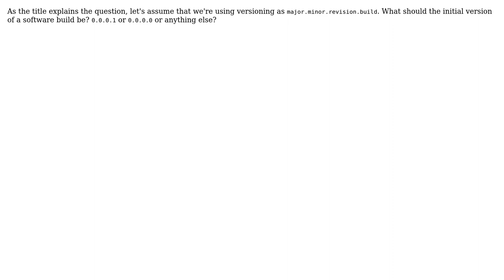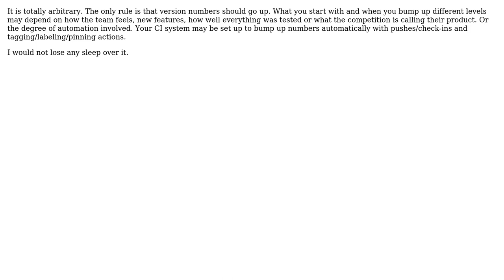Software Engineering: What should be the version of the very first build of a software?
With thanks & praise to God, and with thanks to the many people who have made this project possible! | Content (except music & images) licensed under CC BY-SA | Music | Images & others | With thanks to user Martin Maat user iGoodie user Idan Arye and the Stack Exchange Network Trademarks are property of their respective owners. You are responsible for your own actions.